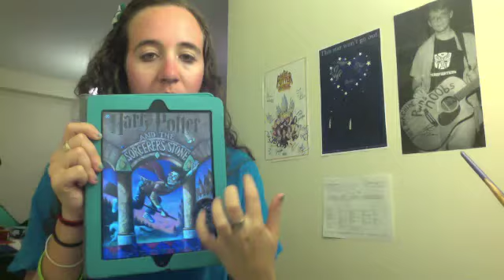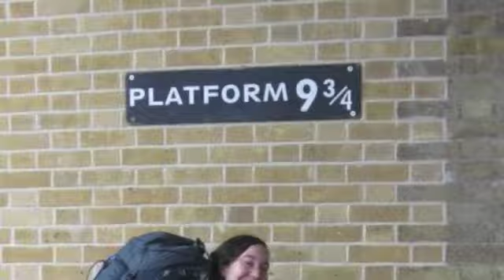Home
This is a cover of Lauren Fairweather's newest single Home, which is growing to become one of my newest favourite songs because I identify with it so much.  The photos you see in this video are taken from various points in my Harry Potter timeline with so many of the friends this fandom has introduced me to!  Can't wait to see you all at LeakyCon2013 in Portland!